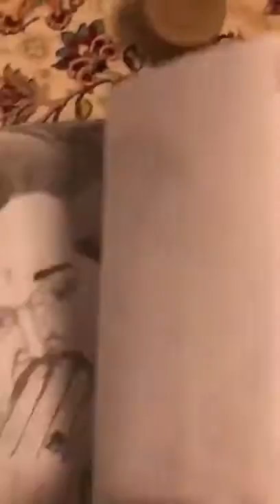رسم متقن ورائع لشكل سماحة الشيخ ياسر الحبيب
رسم الشيخ ياسر الحبيب